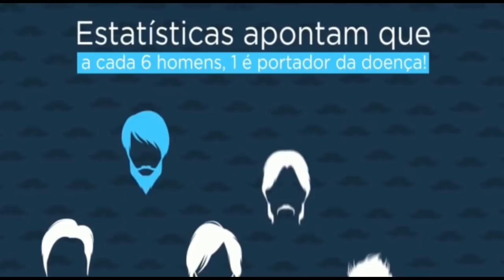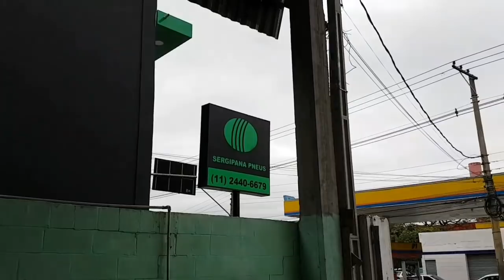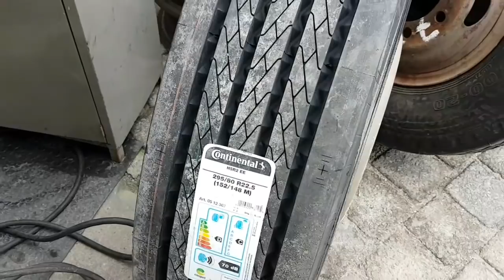Manutenção trocando pneus estourados e revisão na suspensão do cavalo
Gilsãobr dirige Mercedes Benz axor 1933 ano 2008 engatado numa carreta baú 3 eixos

instagran @gilsao_br